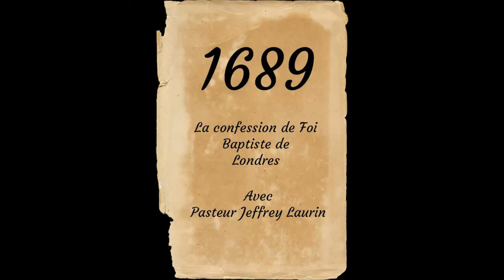cours 30 confession de foi baptiste chapitre 15 la repentance pour la vie et le salut